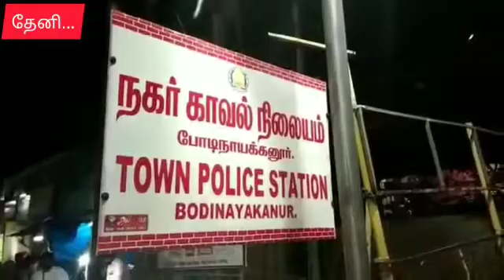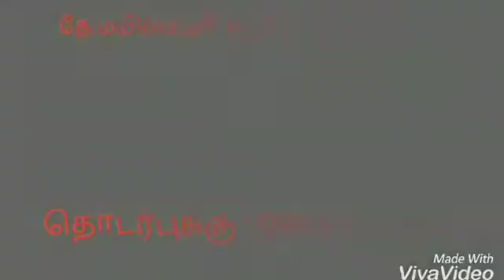KALAM NEWS போடியில் கொலை செய்வதற்காக பயங்கர ஆயுதங்களுடன் ஆம்னி வேனில் சுற்றி திரிந்த கூலிபடையினர் ஆற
KALAM NEWS
போடியில் கொலை செய்வதற்காக பயங்கர ஆயுதங்களுடன் ஆம்னி வேனில் சுற்றி திரிந்த கூலிபடையினர் ஆறு பேர் கைது.